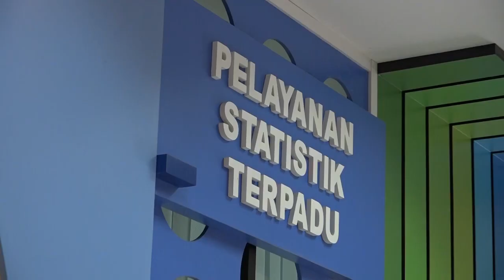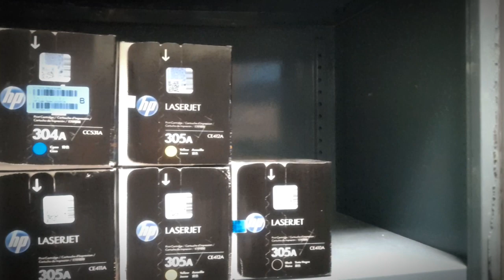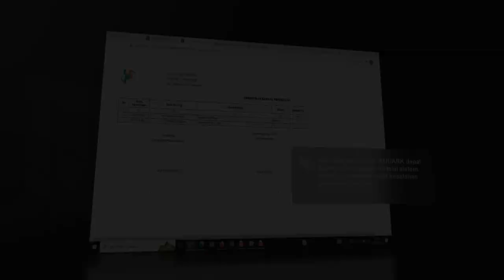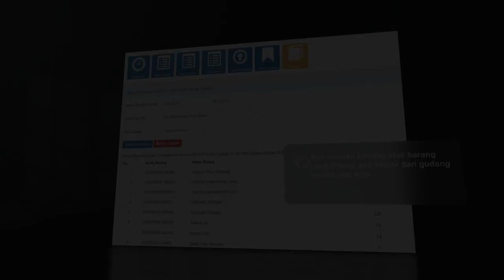Sistem Informasi Permintaan Barang ATK/ARK Kantor (SIMANTIK)